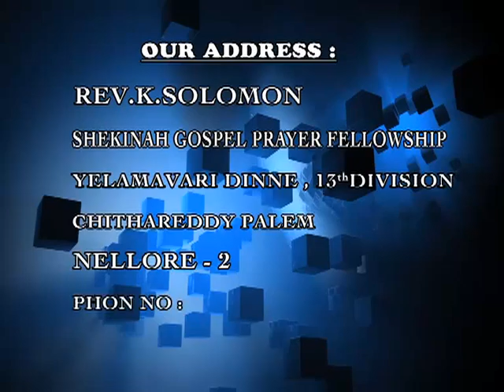Rev Kailasa Solomon 01 07 14